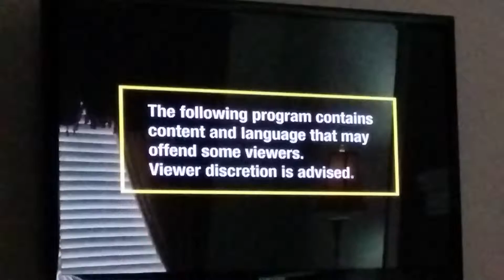Matlock 1g (CBS copyright)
Legal court room drama